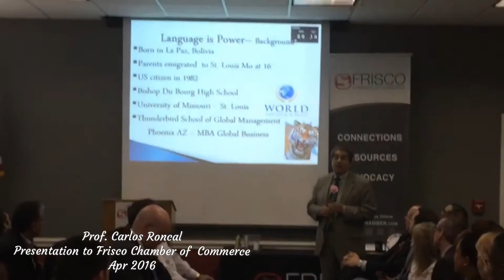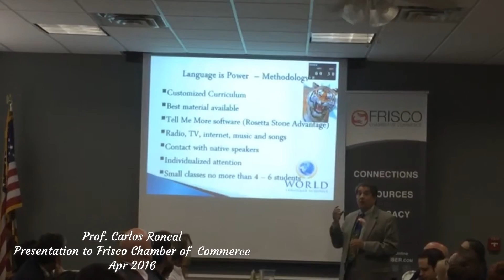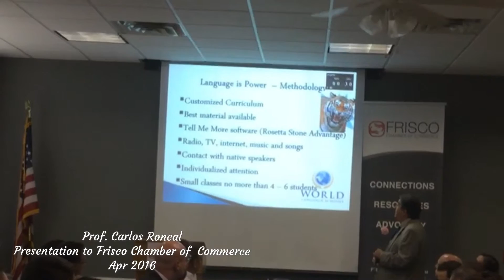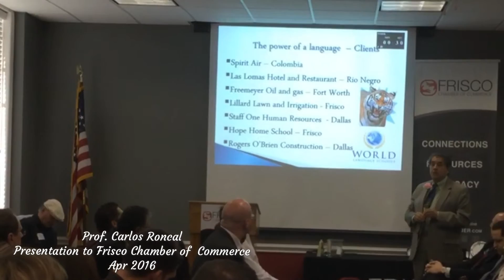Prof. Carlos Roncal presentation to Frisco Chamber of Commerce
World Language Schools  Language is power presentation